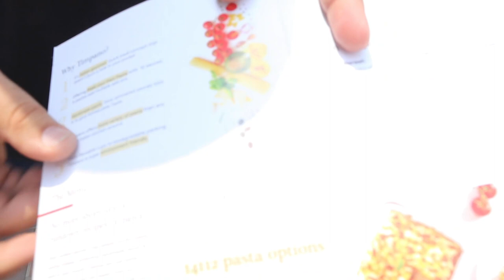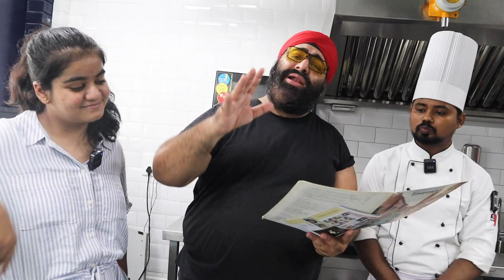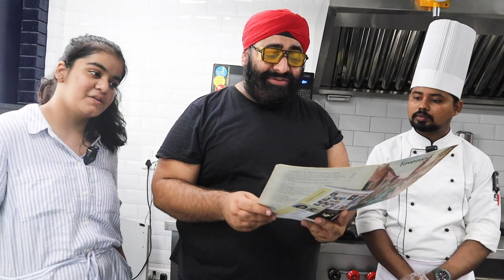14112 Types of Pasta Dishes!!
Timpano is a Brand created with love and perfect Seasonings. A brand born in Lucknow and wahaan Dil jeetne ke baad ab Dilli aur Gurgaon aa gaya hai.

My Daughter Gurbani & I got a chance to try their Pasta, har ek kamaal.

They claim to have more than 14112 Variations of Pasta.

And yes, Their Lasagne is Really a Trip to Heaven.

Cheese, Flavours, Pasta Sheets, Spices Sab ka Perfect Combination.

I will rate it among my top few Lasagne Experiences

This is from @timpano.india and can be had at @32avenue.gurgaon or ordered in Gurgaon, Rajouri Garden and Lucknow through direct Ordering, Zomato or Swiggy